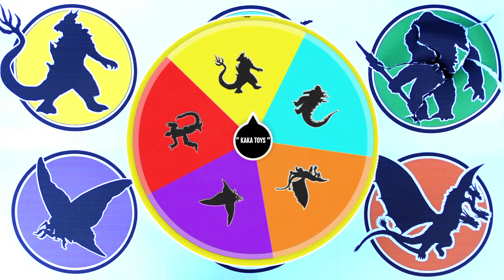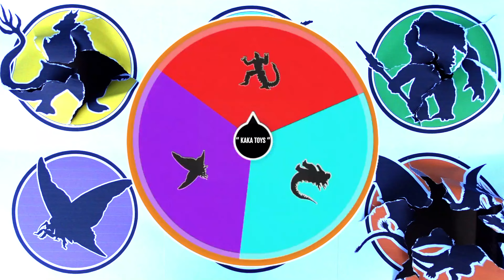Godzilla X Kong !! THE NEW UMPIRE Godzilla vs Skar King vs Shimo vs King Ghidorah vs Mothra ...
- Skar King
- Godzilla
- Shimo
- King Kong
- Mechagodzilla
- King Ghidorah